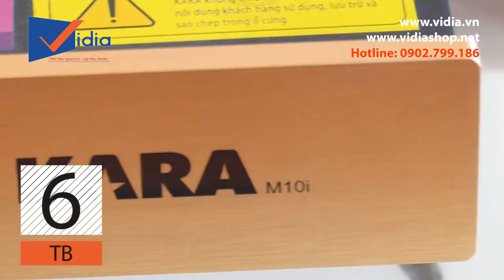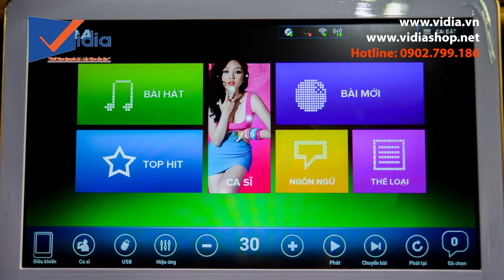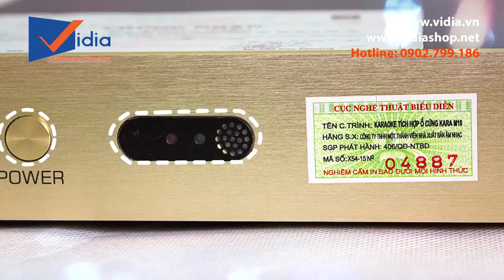Khám phá đẳng cấp khác biệt của "VUA ĐẦU KARAOKE" - Kara M10i - Vidia 0902699186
Đầu Kara M10i đang là cái tên cực hot hiện nay khi chính thức tiến ngôi "Ông vua của các đầu Karaoke".
Thiết kế đẹp mắt , tinh giản cùng nhiều tính năng hiện đại, xứng đáng là sự lựa chọn số 1 của bạn cho dàn âm thanh gia đình hay các thiết bị kinh doanh.

207 Tân Phước, P.6, Q.10, TP.HCM